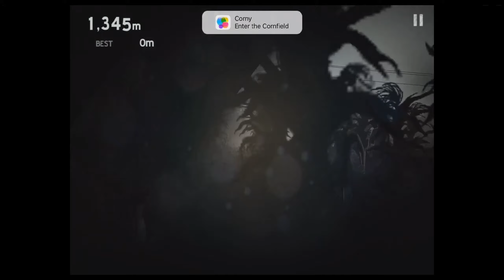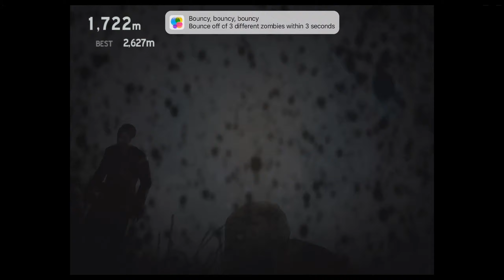🎮 Let's Play 🎮 Into the Dead - Get Em, Fighto! Traversing the Crowd.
Must be Black Friday!

Opening - 0:00
Run 1 - 0:06
Run 2 - 2:32
Run 3 - 7:32
Run 4 - 10:36
Run 5 - 12:13
Flashlight - 14:39
Run 6 - 20:28
Run 7 - 22:51